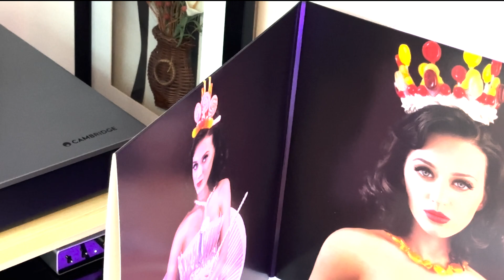Cambridge Audio Alva ST & AT-VM95E & Focal Clear MG - Katy Perry Last Friday Night (T.G.I.F.) VINYL